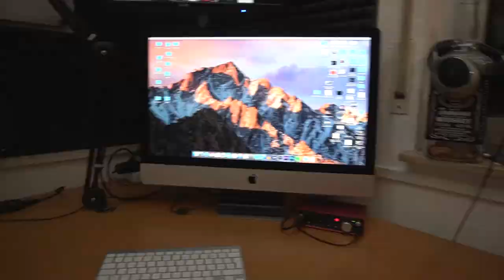GAMING SETUP | 2.0 | 3x Monitore | LAPP3N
Kleines Update zu meinem Zimmer ab jetzt gibts 3 Monitore xD

gönnt euch :)

💸 Spenden 💸
Wer bock hat mich zu unterstützen damit ich mir die Welt kaufen kann:

🎥 Mein Equipment (alles was ich für die Videos benötige) 🎥

►Mein Mikrofon:

►Mein Mikrofonarm:

►Mein Greenscreen:

►Mein Monitor:

►Meine Externe Festplatte:

►Mein PC:

►Stativ für Webcam:

►Mein Stuhl:

►Premiere Pro:

►Amazon
Wenn du über einen meiner Amazon Links einkaufst, wird der Einkauf für dich NICHT teurer ! Du unterstützt mich trotzdem damit ☺️